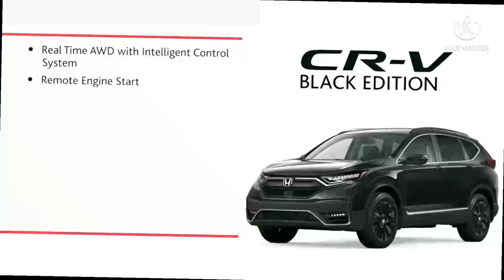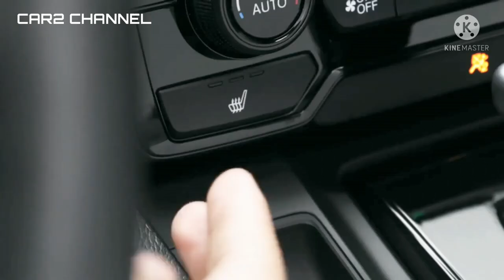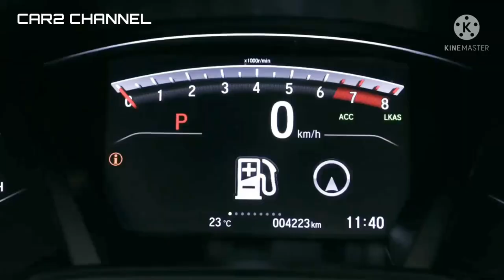Honda CR-V Black Edition sudah Meluncur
Sumber.